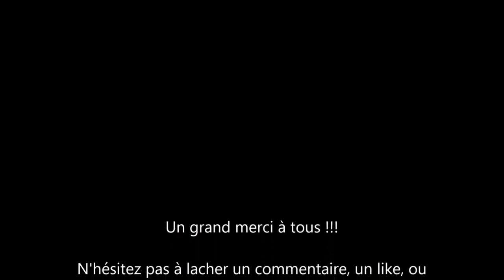Y avait quoi dans ta soupe #3 Poe legion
Titre:  Canon in D Major

Titre:  Titan
Auteur: Scott Buckley

Titre:  Subdivision Of The Masses
Auteur: Philipp Weigl

Titre:  Éteinte
Auteur: Lacrymosa Industry